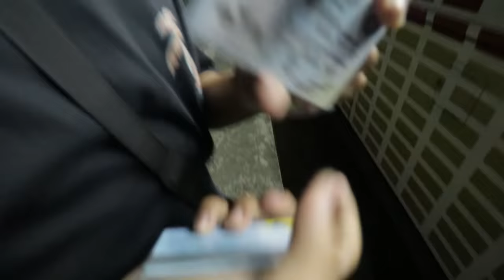kunduktor na si waldo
Join Zaky now and be a part of this youth community!
You can get a new virtual identity and any image you like here!  (づ￣3￣)づ
From Paper Plane and Crush Radar you'll get 100% friendly response!  q(≧▽≦q)
In Room you'll experience Party and joyful chat at any time!  φ(≧ω≦*)φ
And also Square where you'll send anonymous post freely!  (。・∀・)ノ

Zaky is home, designed just for you.

GAS TANKS FOR SALE (for Montalban residents only):
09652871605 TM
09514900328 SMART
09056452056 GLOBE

TW - @ynooooh